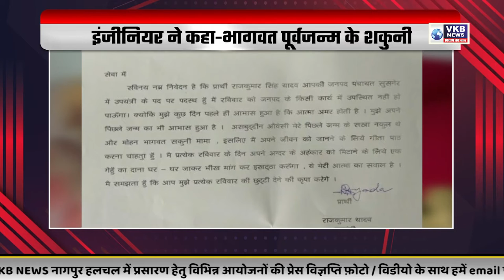लखीमपुर खीरी कांड का महाराष्ट्र में विरोध मिला-जुला | DESH VIDESH